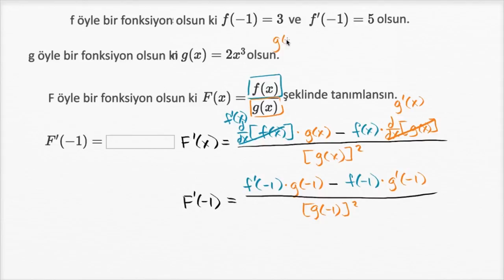Bölüm Kuralı Örneği (Matematik) (Kalkülüs)